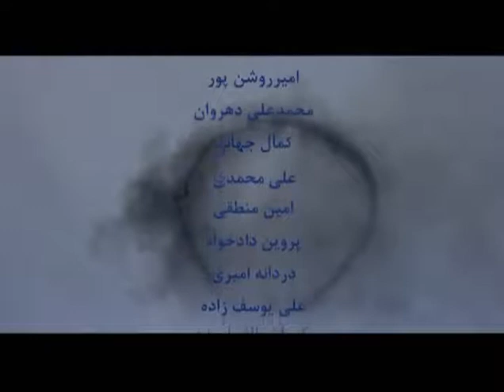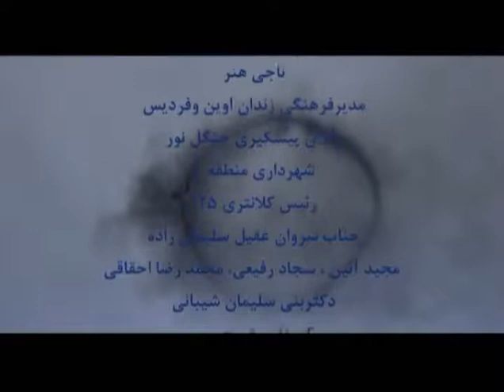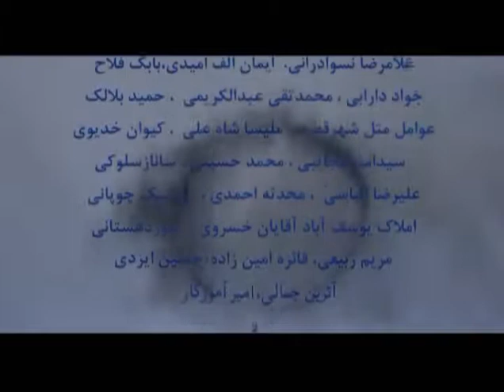آهنگ فیلم کریستال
ahang film kristall